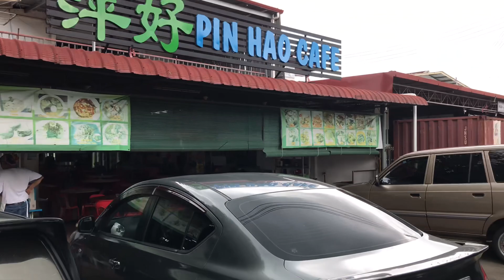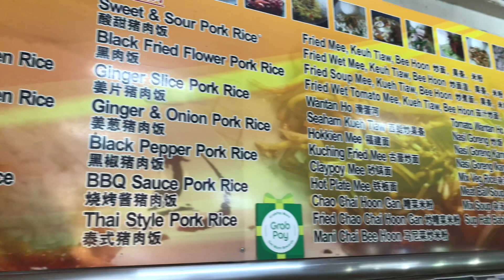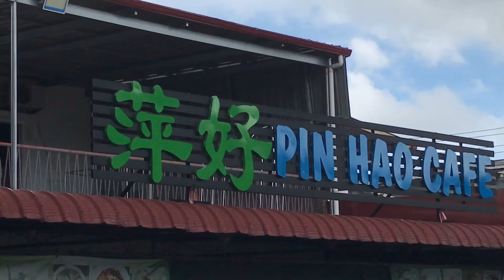萍好Cafe Piasau Miri Pin Hao Cafe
美里一流的nasi lemak，黑肉炒饭，炒粿条，桑巴米粉